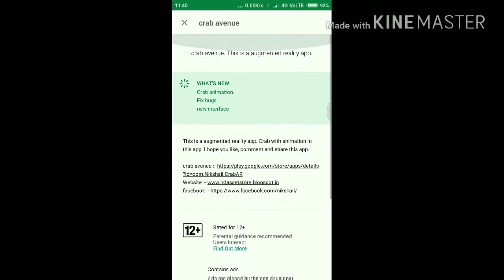Best android camera fun ever /best 3d holographic crab 🦀